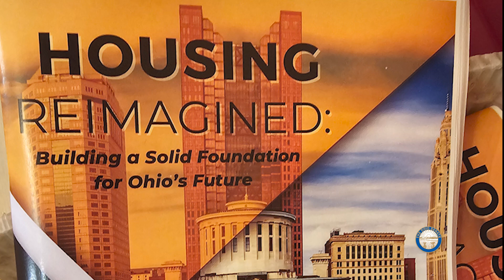Housing Reimagined-Building a Solid Foundation for Ohio's Future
Following several months of hearings conducted around the state and in Columbus, the Ohio Senate's Select Committee on Housing issued its findings and recommendations addressing the challenges facing the state's housing market. Watch highlights from an hour long news conference featuring the chair of the committee, Senator Michele Reynolds, along with Senate President Matt Huffman, Senator Louis Blessing, Senator Andrew Brenner and Senator Hearcel Craig.